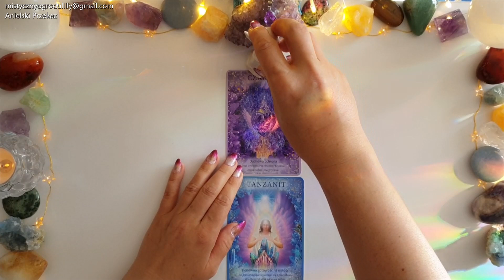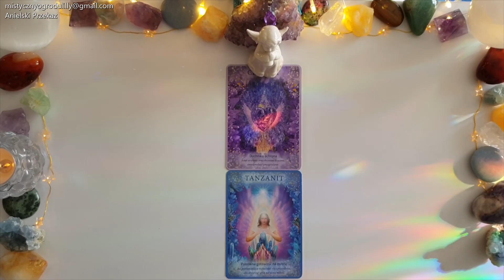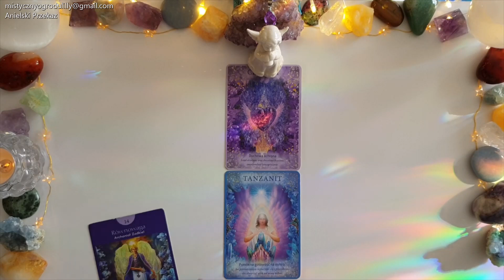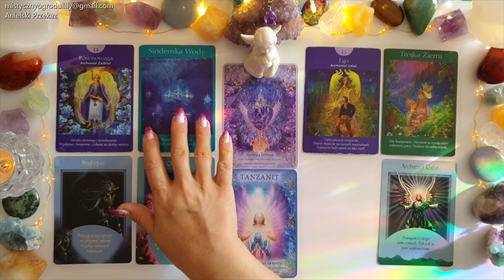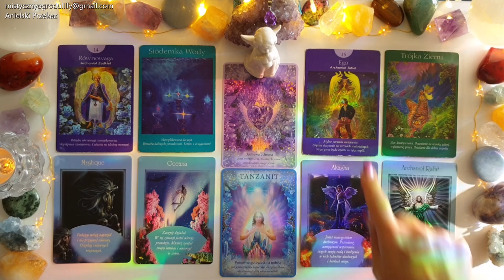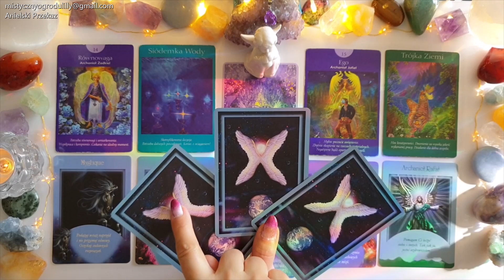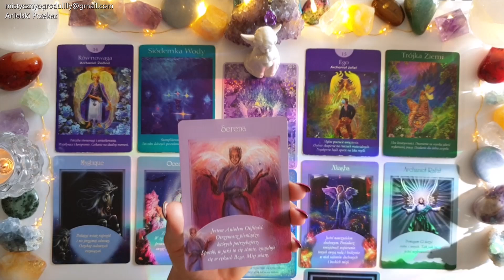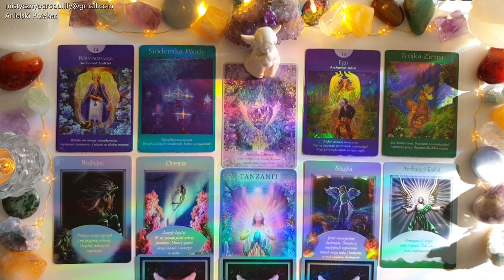Anielski Przekaz 😇 Idź dalej! Działaj! Daj się prowadzić Sercu! 777! 💐💎💗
Witaj Słoneczko 💗
Serdecznie zapraszam do obejrzenia kolejnego Przekazu Anielskiego😇

😇Stopki czasowe😇
Wstęp i intencja dzisiejszych dźwięków Mis - 00:00
Oczyszczenie dźwiękami. Uwaga! Wysokie dźwięki! - 01:39
Przekaz Anielski - 5:20

💗💗💗  Z całego Serca Polecam! 💗💗💗
Podaruj sobie Prezent Serca i Dar Uwolnienia

🌺🌙💚Jeśli chcesz lepiej rezonować z moimi  czytaniami

😍Z ręką na serduszku💗 polecam serdecznie moje ulubione sklepy!
😍 Kochani Niespodzianka! 😍 Sklep OSIEM.COM 😍
Robiąc zakupy w magicznym sklepie
Lilly2022
a otrzymasz 5% rabatu na całe zakupy! 😍

Niech Ci się Darzy! 🌿💗🍀😇🌳
Utulam🤗
Lilly 💗